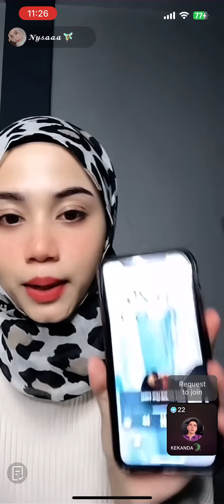Live Nysaaa, Kekanda 7/2/2024 | 11:14pm